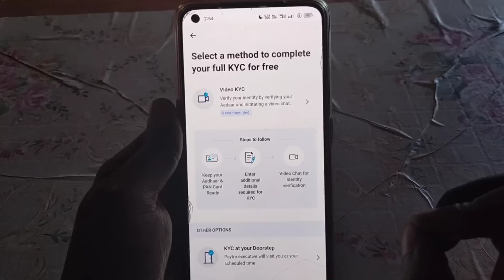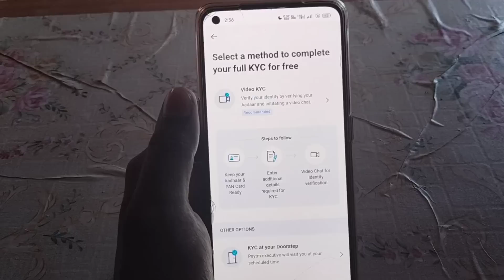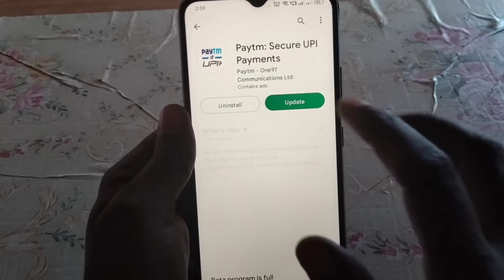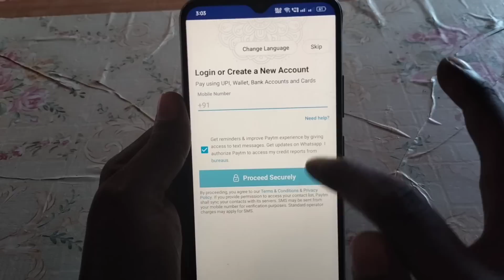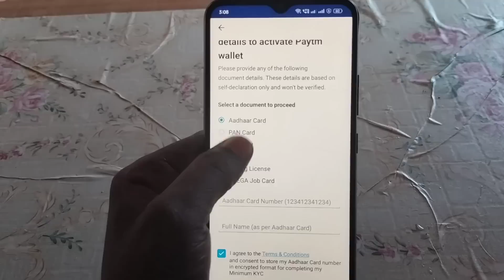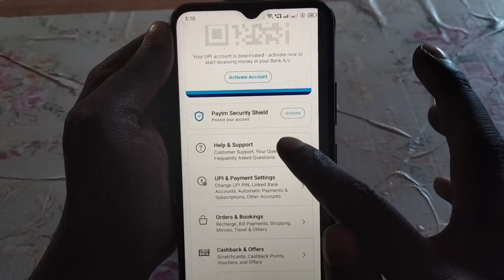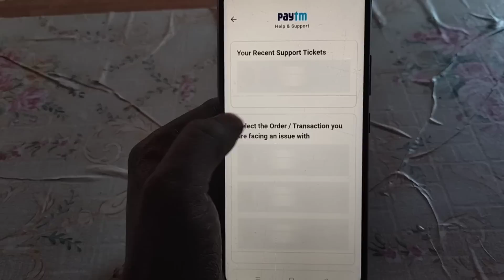Paytm kyc kaise kare 2023 how to complete paytm kyc in home 2023 Paytm Mini KYC kaise kare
apne phone se paytm ki full kyc kaise kare
Paytm KYC problem Paytm
Paytm KYC kaise karen
Paytm KYC online kaise karen
Paytm account banana KYC kaisePaytm video KYC kab start hoga
Paytm account banana KYC kaise
Paytm video KYC kab start hoga
Paytm video KYC Kaise complete Karen
paytm kyc
paytm me kyc kaise kare aadhar card se 2023
Paytm kyc kaise kare | How to complete paytm kyc in home | Paytm kyc kaise karte hain | Paytm kyc
how to do kyc in paytm at home without video